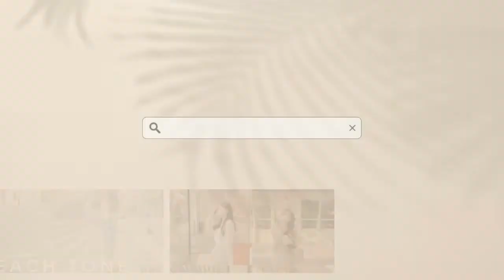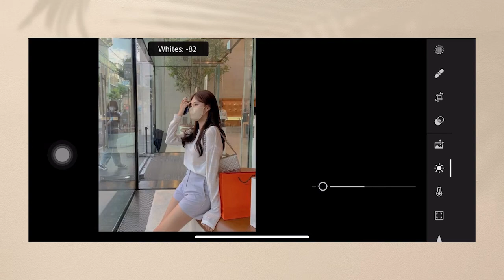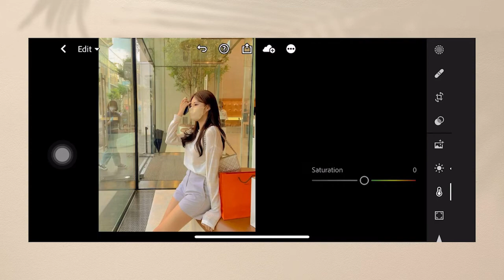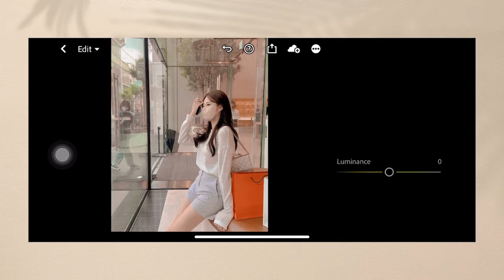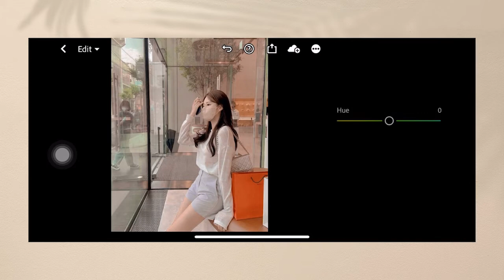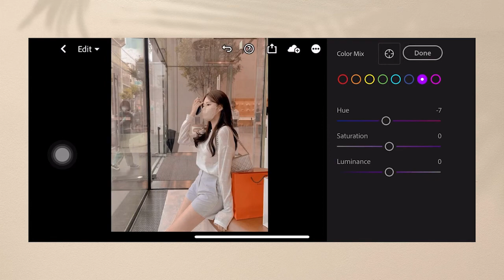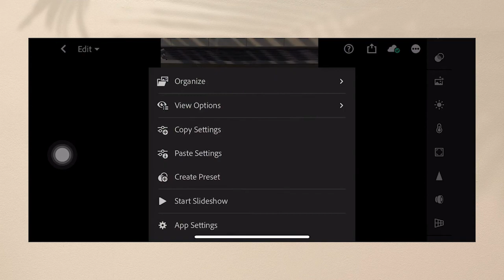Free Presets | Free Lightroom Tutorial | Nude Vintage Tone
FREE PRESETS | LIGHTROOM TUTORIAL | NUDE VINTAGE

Hey there, beautiful people! Today, I'm super excited to show you how to edit with my Nude Vintage Preset. It's chic, it's timeless, and it comes with a special twist – a password you'll find in the upper right corner of your screen! 😉

In this video, you'll learn:

How to download and install my Nude Vintage Preset.
Tips and tricks to get the most out of this preset.
How to unlock the password (hint: it’s in three parts and shows up randomly throughout the video).
Don't Forget!

PASSWORD will appear on the upper right side of your screen.
The password is a 6-digit code, split into three parts, appearing separately and randomly.
For example:

Pass: 12**
Pass: 34
Pass: 56
Combine these parts to get the password: 123456✓

A Quick Reminder:
Each photo is unique with its own brightness, exposure, and lighting. If my presets don't work exactly as you want, feel free to adjust the settings to match your photo's exposure. With a little tweaking, you'll get the perfect result!

Happy editing and enjoy using my presets! 💫